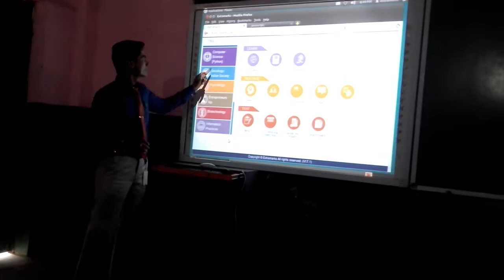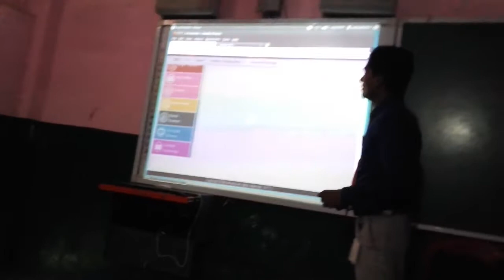Oxford Public School, Malaypur, Jamui, Bihar, India. (Part - 2). 15/07/2017.